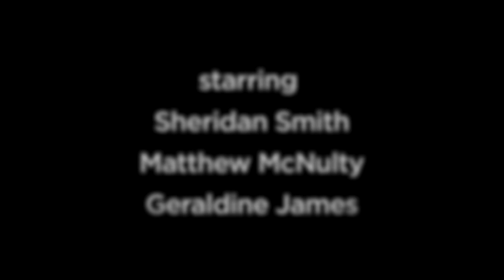BLACK WORK TRAILER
Sheridan Smith (Accused, Hysteria) stars as Jo Gillespie, a policewoman whose detective husband is killed in the line of duty while working undercover on a case. Her coworkers expect her to stay out of the investigation, but when alarming information about her husband comes to light, Jo loses faith in her police family and sets out to find the killer herself. Along the way she learns of the many dark secrets surrounding her husband, his colleagues, and the criminals they were investigating, while also confronting the heartbreaking realities of her marriage.

Also starring Matthew McNulty (The Paradise, Jamaica Inn), Ace Bhatti (EastEnders), Douglas Henshall (Outlander), Geraldine James (Sherlock Holmes), and Andrew Knott (The Driver, The History Boys).